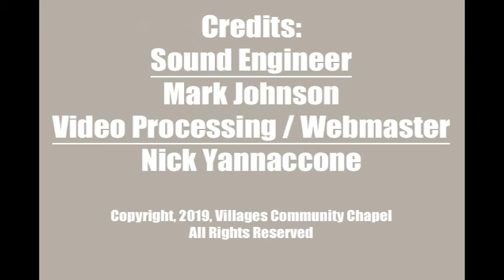Great Is Thy Faithfulness - Part 2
Senior Pastor Bill Hayden

17 I shall not die, but live, And declare the works of the LORD.
18 The LORD has chastened me severely, But He has not given me over to death.

11 Now no chastening seems to be joyful for the present, but painful; nevertheless, afterward it yields the peaceable fruit of righteousness to those who have been trained by it.

12 Therefore strengthen the hands which hang down, and the feeble knees,

13 and make straight paths for your feet, so that what is lame may not be dislocated, but rather be healed.

Application:

Only God knows the exact measurement of disciple you need to be conformed to His image.

Always receive it with a grateful heart because it comes from a Loving Father.